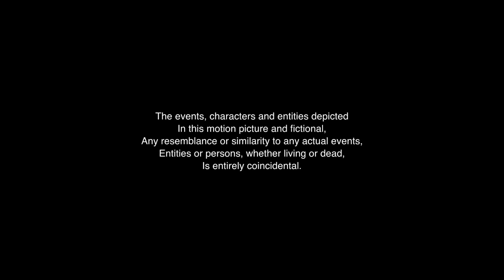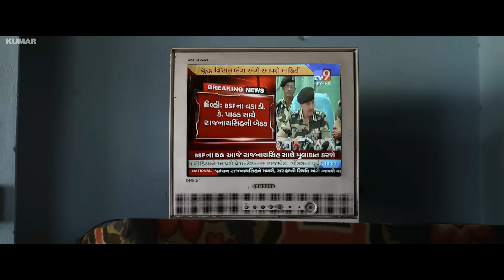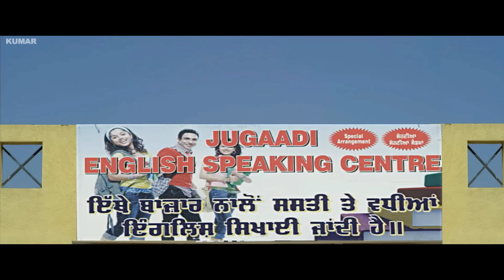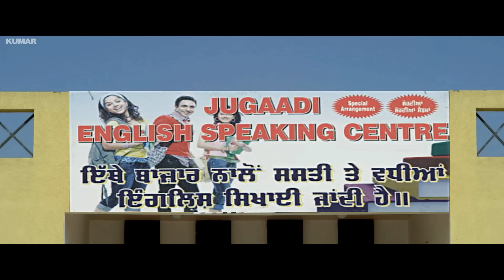Jugaadi Dot Com | Full Punjabi Movie | Punjabi Movies 2015 | Nachhatar Gil | Feroz Khan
Kumar Films Presents
"Jugaadi dot com" Starring Nachhatar Gill, Feroz Khan and more...

A Film by Anil Vij

Starring : Nachhatar Gill, Feroz Khan, Sarb Chawla, Rana Ranbir, Mansi Sharma, Komya Virk , Megha Sharma, Ghulle Shah, Bhotu Shah, Parkash Gaadu, Dr.Ranjit Riyaz, Rajinder Choudhry, Babbu Gill, Honey Shergill, Munish Madaan, V.D. Trikha, Ashish Rana & Gajender Fogat

Directed By : Anil Vij
Produced By : Show Start Productions
Co- Producer : Kamal Grewal , Sandeep Goyal , Jatin Mittal
Music : Gurmeet Singh
Lyrics , Story & Dialogue : Bobby Phillaurwala
D.O.P : Inder Gill
Editor : Bittu Gill
Background Score : Himanshu Chawla
Dubbing : Suresh ( Saraswati Studio )
Sound Design : Satish Poojari
Mixing Engineer : Dheeraj
Title Song Lyrics : Goldy Gill
Visual Effects & DI : Gill Media
Choreographers : Bob, Poonam Guru , Shanty Kanvar
Label - Kumar Films

or